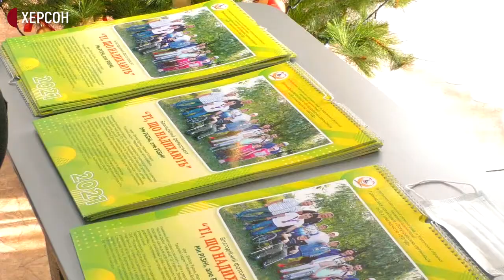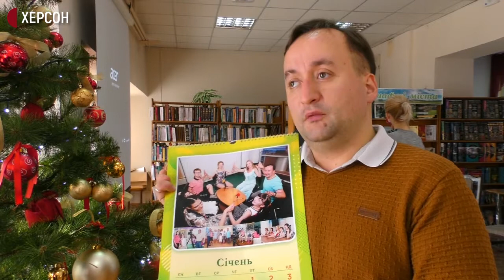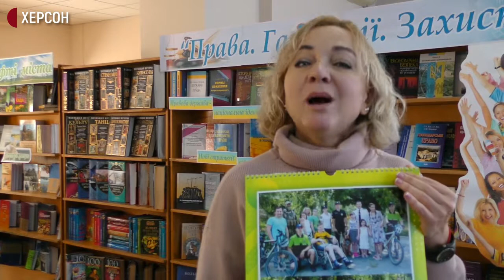У Херсоні презентували календар в рамках фотопроєкту "Ті, хто надихають"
«Ті, хто надихають». У Херсонській бібліотеці імені Лесі Українки презентували календар до благодійного фотопроєкту. Головна його мета - сформувати толерантне ставлення до дітей з інвалідністю, - говорять організатори.